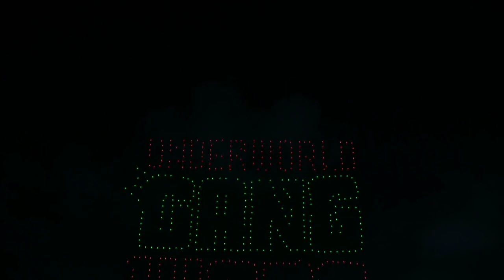Underworld Gang Wars Confirm Release Date | UGW Launch Date | UGW Latest News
About Me! Guys 💙

Stay Happy. Peace❤️